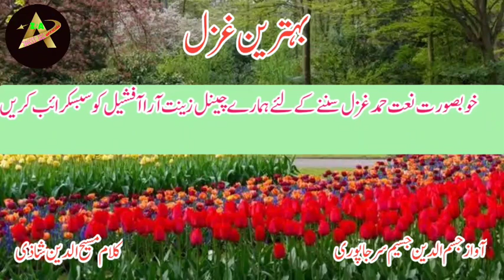Beautiful gazal 🥀 phool to phool h kanton se shanasayi h 🎤 Jasimuddin Jasim ✍️ Masihuddin shazi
Beautiful gazal🥀phool to phool h kanton se shanasayi h🎤 Mohtaram Jasimuddin Jasim sahab ✍️ Mohtaram Masihuddin shazi sahab

🥀 بہترین غزل 🥀
 پھول تو پھول ہے کانٹوں سے شناسائی ہے
تیرا رجحان بتاتا ہے تو ہر جائی ہے

آواز 🎤 جسیم الدین جسیم سرجاپری

تخلیق کار ✍️ محترم مسیح الدین شاذی ارریاوی

🥀 دوستوں یہ غزل جس کے تخلیق کار ہیں ہندوستان کی معروف و مشہور شاعر ✍️ محترم مسیح الدین شاذی ارریاوی اور اس غزل کو پیش کئے ہیں 🎤 محترم جسیم الدین جسیم سرجاپوری جو مجھے بہت پسند ہے امید ہے آپ سب کو بھی یہ غزل بہت زیادہ پسند آئیگی اگر پسند آئے تو کمینٹ میں ضرور بتائیے گا، اور ہمارے چینل زینت آرا آفیشیل کو سبسکرائب کرنا نا بھولیں اور ساتھ ہی نوٹیفکیشن بٹن کو بھی دبا دیں تاکہ میری ہر اپڈیٹ ویڈیو سب سے پہلے آپ تک پہنچ سکے،شکریہ
زینت آرا  صاحبہ رانچی جھارکھنڈ
Zeenat Ara official
Zeenat Ara Ranchi Jharkhand